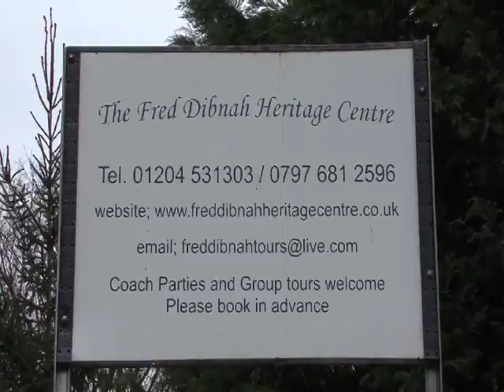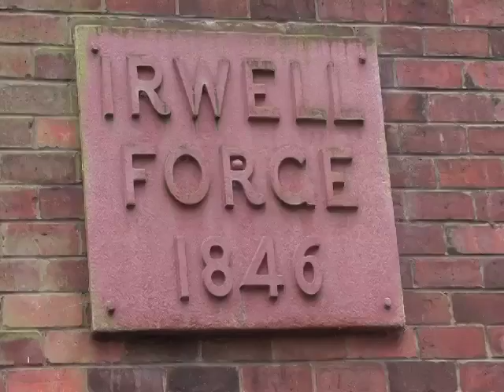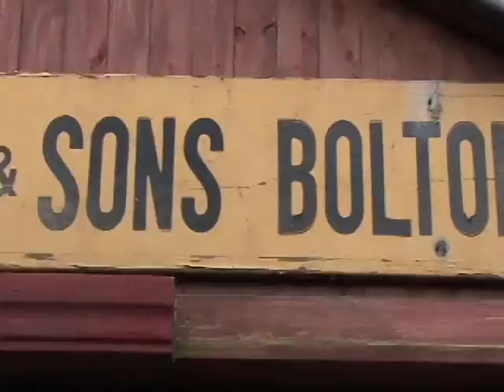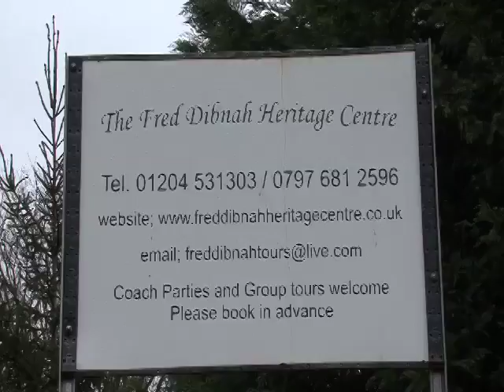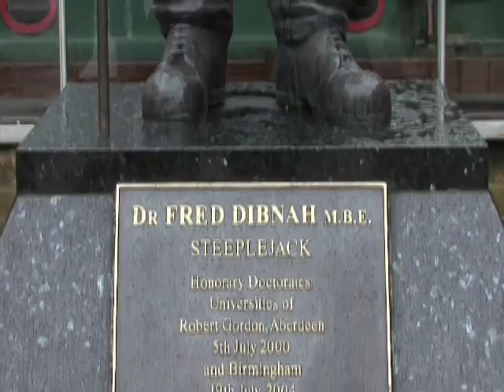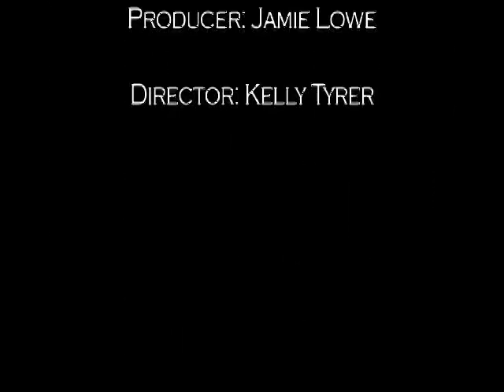Fred Dibnah Documentary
A Student Documentary focused around the Fred Dinah Heritage Centre. Made in the first year of university, edited by Chloe Smales.